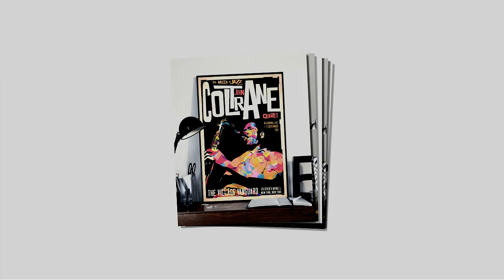(NEW) John Coltrane Quintet Poster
On both sides, the selection of weapons and the selection of victims, the Assassination faction is very different from the current successors. Their object is always a person, a senior leader in politics, military, religion, who is regarded as the source of evil. Only this person, and only this person, were killed. This action is not terrorism in the common sense right now, but it is just a targeted assassination. The weapon is always just a dagger. John Coltrane Quintet Poster. The assassin does not bother using poison, crossbows and other weapons that can be used from afar, and the assassin does not expect - or has the intention, or desire - to survive after performing the task that when doing After that, he will be rewarded in Heaven. But in any case, they did not commit suicide, only died in the hands of the enemy. Eventually their strong bases in Iran and Syria were destroyed by the military group. It is also more likely that the modern assassination group will one day be defeated, but with many difficulties and long term. Medieval assassins are extremist, far removed from mainstream Islam.